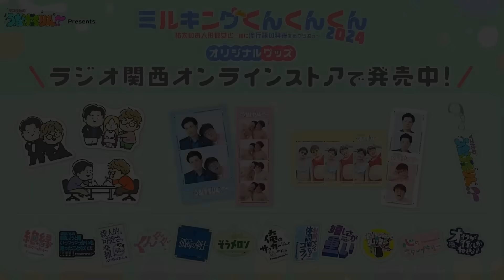【動画版】本編#165 衝撃の回…“霊と話せる”橋本京明登場 謎の音声混入事件の原因を探る【マユリカのうなげろりん！！】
「#165　さゆり（ゲスト：橋本京明）」より
陰陽師・橋本京明チャンネル
★番組グッズはこちらから！
『マユリカのうなげろりん！！』本編は各種Podcastサービスで聴くことができます。無料です。